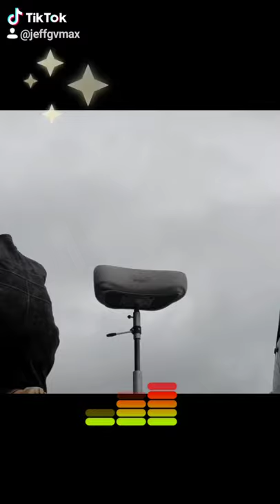Spring Jerkbaits gotta love it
Raystown Lake